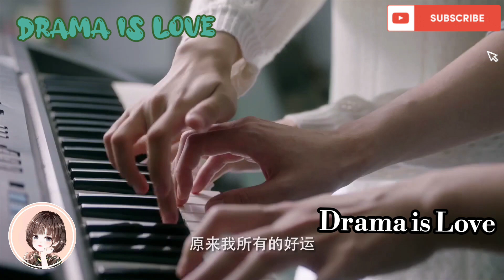New Chinese mix Hindi Songs💕Chinese Mix Hindi Songs❤️Drama Mix Hindi Songs💕 Chinese Mix Songs❤️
** っ(◔◡◔)っ ** っ(◔◡◔)っ ** っ(◔◡◔)っ **

Drama name
                     :- 💕 Smile to Life 💕

Description:

Xu Duo Cheng is a young girl full of joy and life. No one knows that there's a shadow behind her smile: she actually suffers from the ALS disease, which means she won't have long to live and will eventually slowly but surely end up paralyzed. Due to that, Duo Cheng does her best to enjoy the rest of her days to the fullest. But things becomes difficult when she meets the handsome, young musician Jiang Nan who falls for her. Will she give in to her heart or will she walk away from him to protect him from the pain?

** っ(◔◡◔)っ ** っ(◔◡◔)っ ** っ(◔◡◔)っ **

** っ(◔◡◔)っ ** っ(◔◡◔)っ ** っ(◔◡◔)っ **